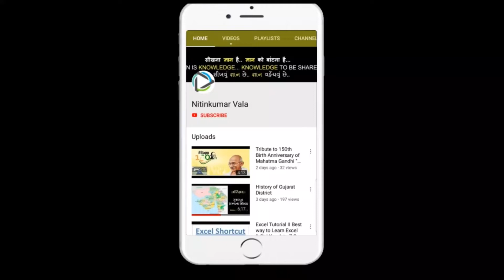Missal bano I Ft.Anupam Kher I मिसाल बनो I अनुपम खेर